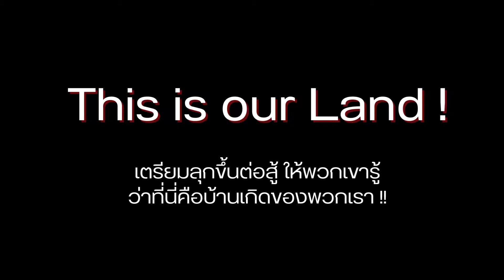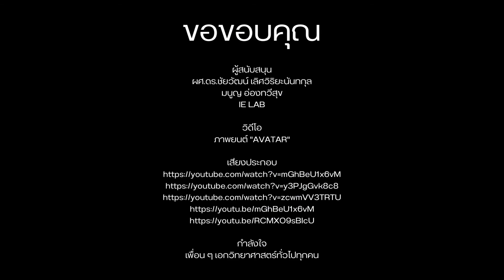IE-III 2565 Board 2